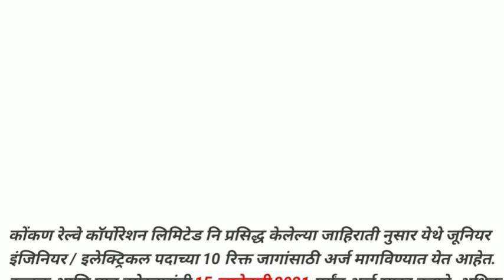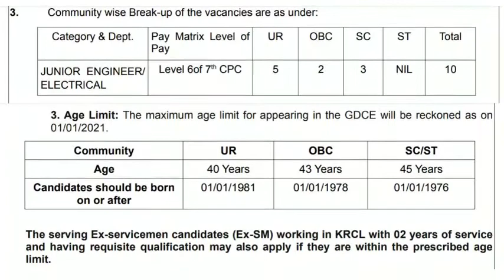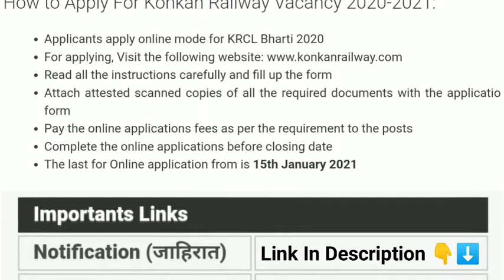कोकण रेल्वे अंतर्गत विविध पदांची भरती | Kokan railway recruitment 2020 | Junior Engineer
कोंकण रेल्वे कॉर्पोरेशन लिमिटेड मध्ये जहिरात प्रसिद्ध झालेली आहे.
या भरतीची अर्जाची शेवटची तारीख 15 जानेवारी 2021 आहे. ही भरती Online स्वरूपात होत असून शैक्षणिक पात्रता, निवड प्रक्रिया, वयाची अट आणि भरतीचा अर्ज कसा करावा या विषयी सविस्तर माहिती  दिली आहे. आणि अर्ज करण्यापूर्वी भरतीची जाहिरात काळजी पूर्वक वाचावी. या भरतीची जहिरात PDF ची लिंक खाली दिली आहे त्या लिंक वर क्लिक करा . तुम्हाला संपूर्ण माहिती मिळेल.